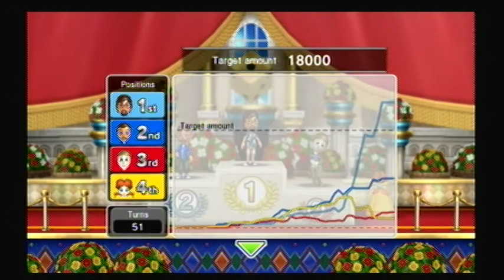Let's Play Fortune Street #3: Mario Circuit (Standard Rules) (3/3)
Deals have been made to have domination on this game. Who will it work out for in the end? Next week we begin on Mario Stadium. Play ball